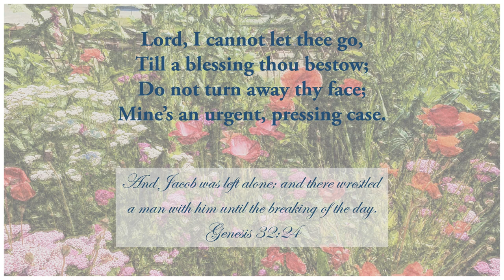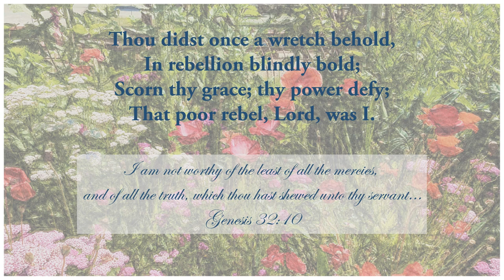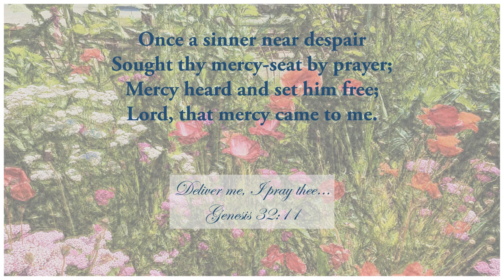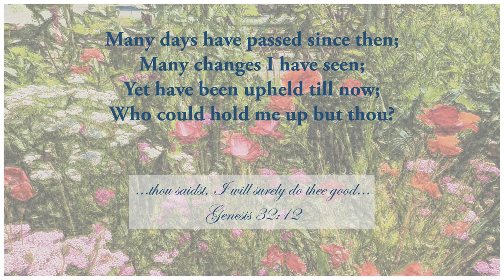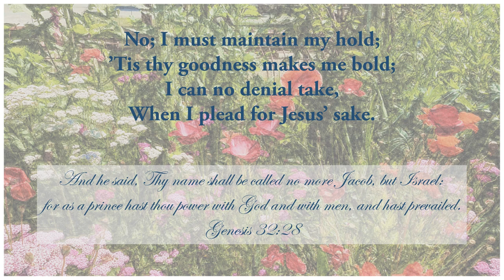"Lord, I cannot let thee go" by John Newton. Gadsby Hymn 376. Tune 'Bethlehem'.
John Newton's most famous hymn is 'Amazing grace,  how sweet the sound that saved a wretch like me'.  This hymn 'Lord, I cannot let thee go' provides a beautiful sequel to 'Amazing Grace' as the Christian pilgrim pleads for continuing mercy.  One can picture Jacob in Genesis 32 as he learns that his brother Esau (who desired to kill him) is coming to meet him with 400 men.  Jacob fears for his life and prays for continuing grace.  As Jacob is alone, he meets a man and wrestles with him until the break of day.  Jacob tells the man his name, but his opponent refuses to give his.  Jacob wrestles with the man and would not let him go until he had blessed him.  The man blesses Jacob and gives him a new name:  "Israel, for as a prince hast thou power with God and with men, and hast prevailed."  Jacob realizes that he has been wrestling with God and said "I have seen God face to face, and my life is preserved."  God also delivered Jacob from Esau's wrath.  Jacob's meeting with Esau was amicable and reconciliations were made between the brothers.  May we also possess Jacob's faith to wrestle with the Lord in prayer, pleading with Him to deliver us from the trials we come across on our way.

1
Lord, I cannot let thee go,
Till a blessing thou bestow;
Do not turn away thy face;
Mine’s an urgent, pressing case.

2
[Dost thou ask me who I am?
Ah, my Lord, thou know’st my name;
Yet the question gives a plea,
To support my suit with thee.]

3
Thou didst once a wretch behold,
In rebellion blindly bold;
Scorn thy grace; thy power defy;
That poor rebel, Lord, was I.

4
Once a sinner near despair
Sought thy mercy-seat by prayer;
Mercy heard and set him free;
Lord, that mercy came to me.

5
Many days have passed since then;
Many changes I have seen;
Yet have been upheld till now;
Who could hold me up but thou?

6
Thou hast helped in every need;
This emboldens me to plead;
After so much mercy past,
Canst thou let me sink at last?

7
No; I must maintain my hold;
’Tis thy goodness makes me bold;
I can no denial take,
When I plead for Jesus’ sake.